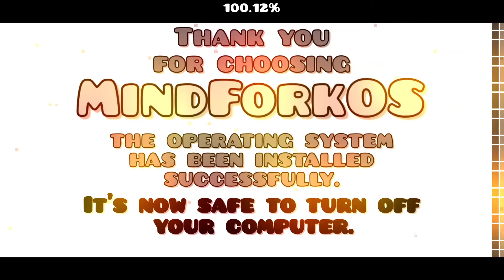MindForkOS (Insane Demon) by TheRealXFuture | Geometry Dash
Very cool level that did not get enough attention. It is extremely fun and surprisingly not buggy at all despite having very gimmicky gameplay. The level may look somewhat intimidating but it's actually really easy once you get it down. My attempt count was pretty high only because my frames would drop at the final mini wave spam.  Didn't  hurt my enjoyment much though. Please give this level a shot because it's so good.
Enjoyment - 9/10
Hardest Part - idk
Favorite Part - 0:29 - 0:40
Attempts - 384
Demon #867